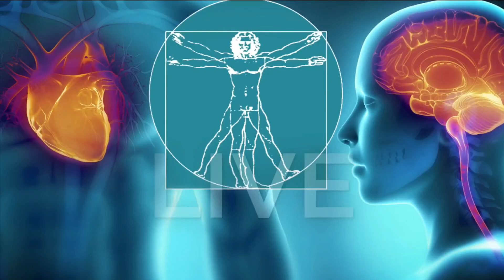Community COVID-19 nurse line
We know many of you have so many questions about COVID-19.  There is a hotline you can call to get the answers.  It's offered through Baptist Health.